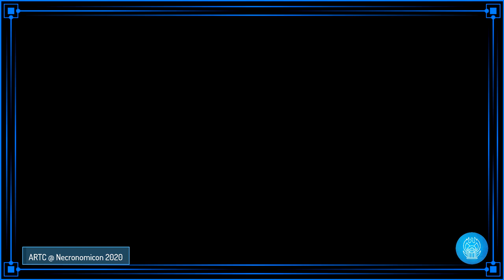Atlanta Radio Theatre Company - Nightingale Episode 1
The Atlanta Radio Theatre Company presents the world premier of its new serial, _Nightingale_, a noir detective urban fantasy set just after World War II. Based on a novel by Ellie Raine. The script is by Billy Barefoot.

A few short pieces precede the this play:

First is the daily podcast, Mercury: a podcast of Hope; written by David Benedict and set in a small New England campus radio station after the Zombie Apocalypse.
Next is chapter 2 of Dragon's Lament - a charming fantasy about a young woman who is trapped in a cave with an old and wise Dragon Queen. Written by Paige Steadman.
And then a very funny episode of Ron N. Butler's _Rory Rammer: Space Marshal_: The Green Man's Burden. In this episode of the popular 1950s sci-fi parody our heroes, Marshal Rammer and his sidekick, Skip Sagan, must assist in a delicate treaty negotiation, with the chief of a tribe of tall, green, 4-armed Martians!